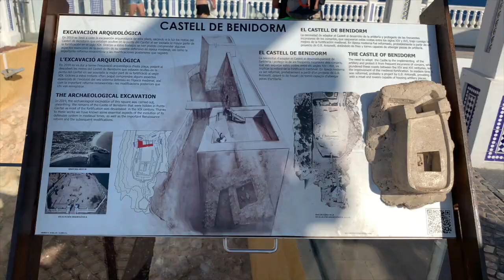BENIDORM 🏖️ - Escapada con la mama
TAMBIÉN PUEDES ENCONTRARME EN:
Twitter e Instagram: @Laia_bcn97
PREGUNTAS FRECUENTES:
¿Qué cámara usaba antes de 2022? Sony 5000 alfa
______ ¿Qué cámara uso actualmente? Canon EOS M50 Mark II